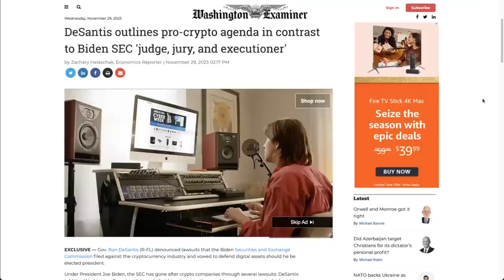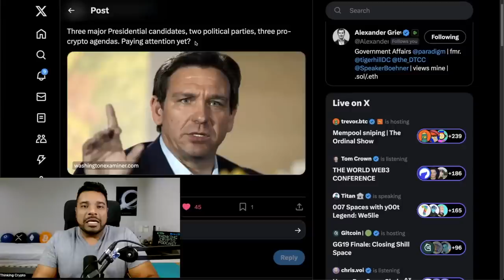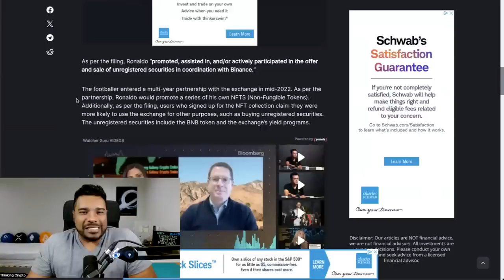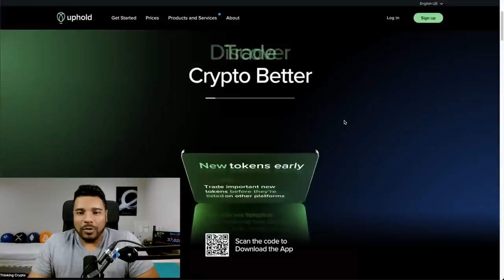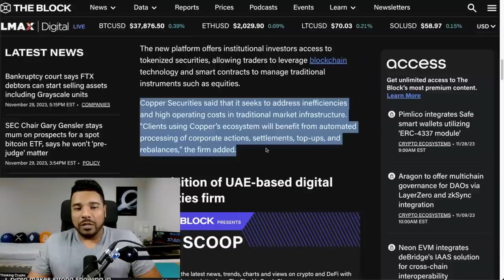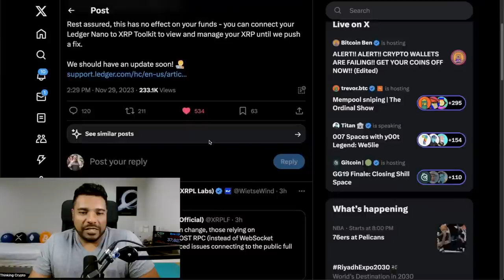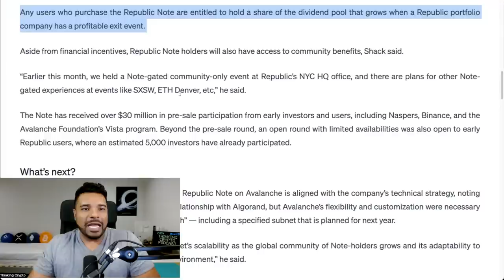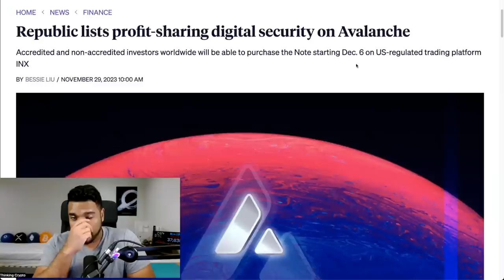🚨Ron DeSantis Reveals PRO-Crypto Agenda: 2024 Election Impact!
In crypto news today presidential candidate Ron Desantis reveals pro crypto agenda, Cristiano Ronaldo Sued for promoting Binance, Pando files for a Bitcoin spot etf.

⏰ Time Stamps ⏰
00:00 Intro
00:56 Ron Desantis pro crypto agenda
04:15 Cristiano Ronaldo Binance lawsuit
06:24 Binance to delist BUSD stablecoin
08:01 New Bitcoin spot etf applicant
09:56 Crypto custody firm launches tokenized securities
13:17 Ledger XRP issue
14:32 Wormhole raises $225 million
16:07 Republic Avalanche Avax